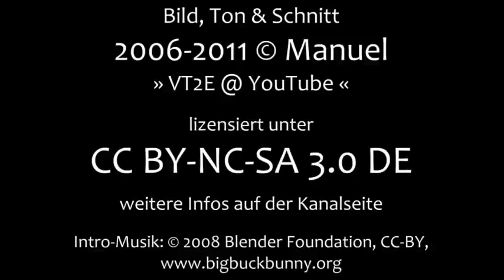BÜ F-Eschersheim am Lindenbaum mit U4- & U5-Wagen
Die Eschersheimer Landstraße, genauer gesagt die A-Strecke der U-Bahn, ist ein Musterbeispiel für evolutionäre Auslese beim Menschen. Seit der Eröffnung in den späten 60ern hat es mehr als 30 erwischt - fast ausnahmslos durch Unachtsamkeit. Natürlich ist die VGF an keinem weiteren Unfall interessiert und hat sich daher etwas einfallen lassen, um die 10 Fußgänger-BÜs sicherer zu machen. Ende 2010 wurde der Überweg an der Haltestelle Lindenbaum umgebaut: statt einem grünen und einem roten Licht zeigne die Lichtzeichen nun nichts mehr, und wenn ein Zug kommt gleich zwei rote Lichter. Zusätzlich wurden auf dem hellen Belag ein Bahn-Piktogramm aufgebracht (das aber nach diesme Winter erneuert werrden muss) und an den Rändern LED-Lichtbänder installiert, die auch die eiligen mit gesenktem Kopf laufenden Passagiere warnen sollen. Er dient nun als Test - hoffen wir, dass es so erfolgreich ist.

Als Züge sehen wir die alltäglichen U4- und U5-Wagen auf verschiedenen Linien.